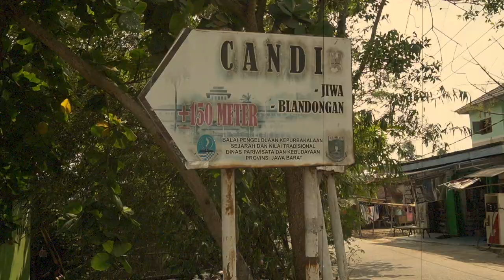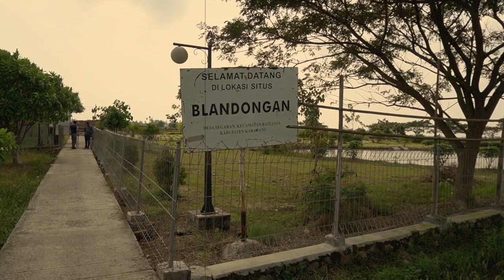Candi Jiwa Bukti Sejarah Kebesaran Tarumanegara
Menguak misteri, mistis, dan sejarah.

BIG CAMERA 1
BIG CAMERA 2
BIG CAMERA 3
SMALL CAMERA
MIC GUN 1
MIC GUN 2